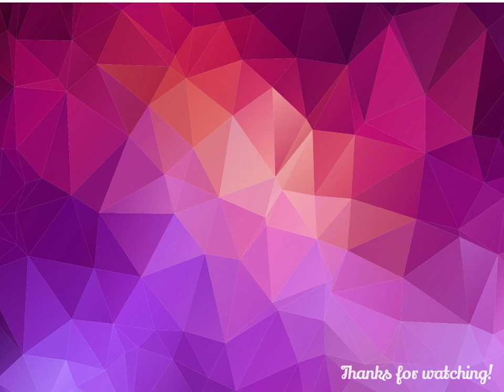The Prince in the Dream: Dino Bardi | Chapter 2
The 3 ikemen: Aldo, Frederick, & Dino look dapper in their princely attires 🥰

The Prince in the Dream is a story arc that you get as rewards by passing the sugar point checkpoints of Dino’s Main Story. You get a chapter per checkpoint
, and there’s a total of 6.

This is an interesting side story (like an isekai within an isekai). Aldo & Dino Bardi and Frederick Grey, along with Alice get transported to a world where they’re treated as princes and a princess respectively.

Here, Alice must choose to be betrothed to one of the “princes” (Aldo, Dino, or Frederick).

Spin-off stories also require story tickets and checkpoints. Once the event is over, the chapters will disappear. You get to keep the checkpoint items you bought though. So, it’s still a pretty nice way to collect stuff for your closet.

For those who are unfamiliar with Lost Alice, it is a visual novel otome game that’s based from the characters of Alice in Wonderland. Consider it as an otome fanfic of sorts, which turned most of the book’s non-human characters into bishounen/Ikemen (or good looking men) with powers.

Here, Alice is not a little girl, but a grown woman who is legal aged enough to get into a relationship. This game is a dating sim actually. You play as Alice in this game.

Luke Estheim = Mad Hatter 🎩
Kyle Knock = Cheshire Cat 🐱
Sidd Rex = March Hare (who’s also the Timekeeper)
Frederick Grey = Dormouse
Neil Mirror = Mirror (Mirror keeper)

Plus some unique characters that were inspired from the nature of the actual story of Alice:
Joker Braze = ??? He’s probably derived from a playing card 🃏 since the Alice in Wonderland story is filled with playing card characters
Spinner of Tales
Neil Mirror

The game devs are constantly adding characters that you can select, who aren’t necessarily based on the Alice  canon, e.g., Dino Bardi, Aldo Bardi, etc.

I used an iOS device to record this full gameplay/walkthrough. I think it’s also available on PC and Android devices.

Here’s the game’s Apple App Store link:

Lost Alice / Shall we date? by NTT Solmare

Feel free to post comments, and I’ll be sure to reply 😀

~ BorderCosette

P.S.
I also have a 2nd channel where I post non-otome content.
Another channel (M NW) has made a full route of Frederick Grey.